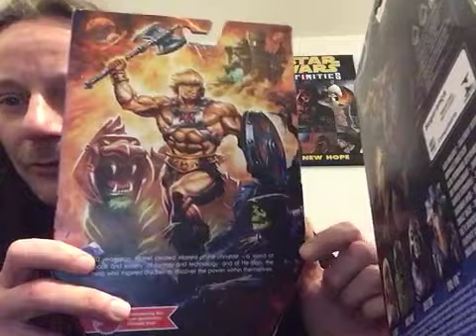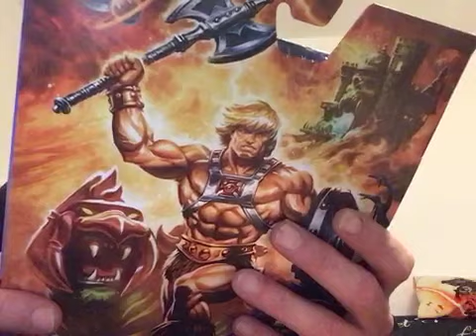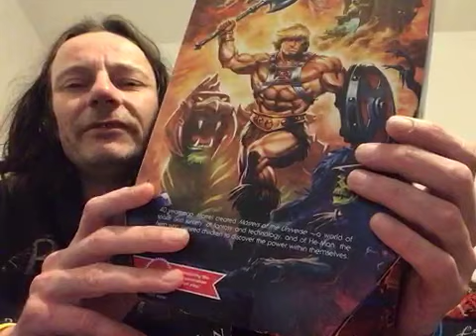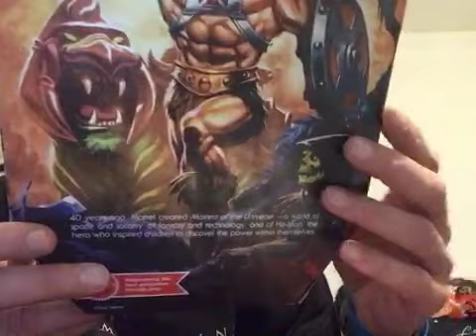556 - Masters Classics 2.0 bei Masterverse dabei - geht es mit der Line bei Masterverse weiter ?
Es gibt ja bei den Masterverse 1 He-Man Figure bzw. ein SDCC Doppelpack mit He-Man & Skeletor die praktisch Classics Figuren sind, und sich von den anderen Figuren der Masterverse deutlich unterscheiden. Schon die Verpackung ist einzigartig anders und sticht hetvor.